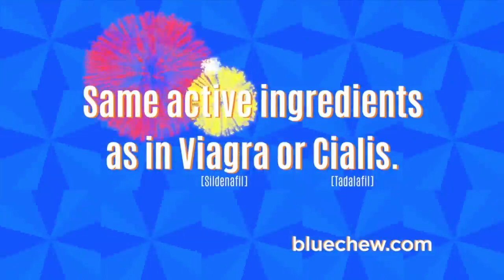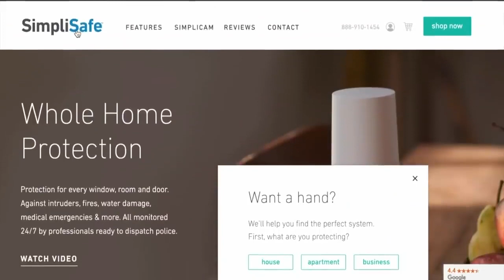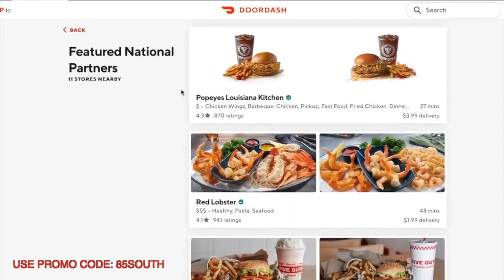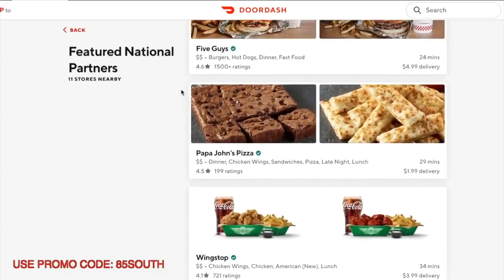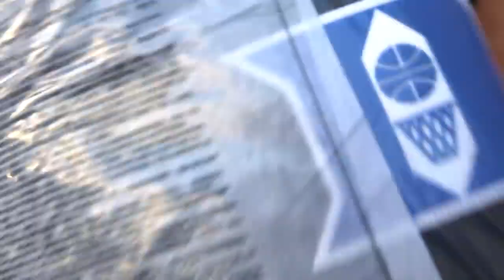The 85 South Comedy Show (Roast Session in Durham with DC Young Fly, Chico Bean, & Karlous Miller)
DC Young Fly, Karlous Miller, and Chico Bean stand up show in Durham.